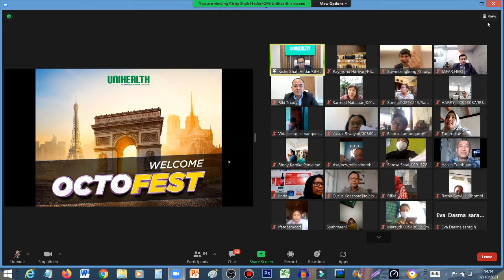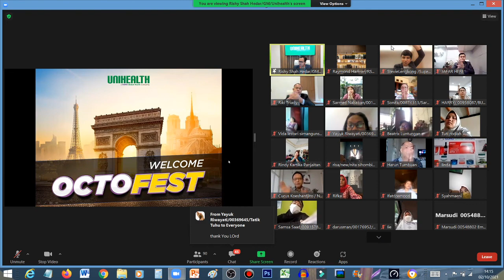LANGSUNG 3 NEGARA sekaligus ya 1 OCTOFEST webinar Oktober 2021 Mr Rishy Unihealth - 10 02 14 13 01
LANGSUNG  :  3  negara   ,  yups ke :  3 NEGARA  sekaligus

(bukan  hanya ke PARIS , PERANCIS)   bersama RATUSAN LEADERS Unihealth.
nonton sekarang:
klik disini 👆👆

SELAMAT BERGABUNG dan DILATIH MASTER STEVIE LENGKONG.